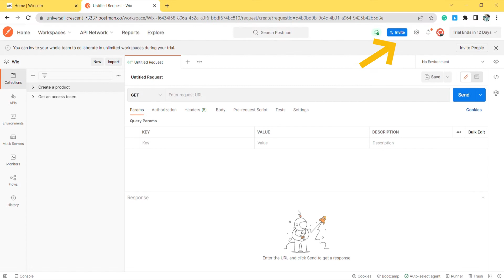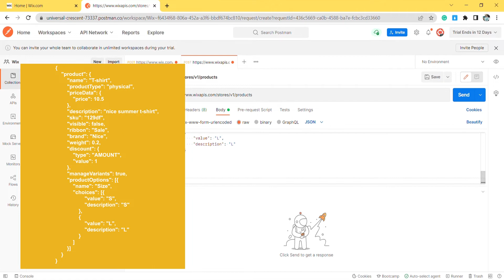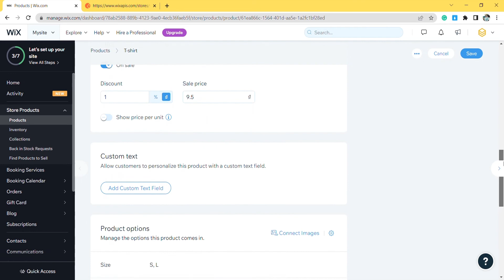Wix API | Lesson #2: How to create a product using Postman?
In this episode, we will show you how to create a product using Postman with Wix API. This video is part of our Wix Tutorials Playlist. Beehexa hopes you can save your time learning and working with the Wix system.

Video timeline:

0:00 - 0:45: Overview
0:45 - 0:56: Generate API Credentials from Wix Admin
0:56 - 1:33: Refresh the access token
1:33 - 2:08: Create a product using Postman with Wix API
2:08 - 2:25: Check the result in the Wix Admin
2:25 - 3:16: Outro

Wix is an eCommerce platform that allows you to create an online shopping website with shopping cart and checkout features, order processing, and multi-channel sales, all integrated with Wix.
Many other features include SEO support, product upload, sales performance statistics & measurement, and thousands of apps that integrate different features.
If you want to learn more about Wix, we hope you will check out the website below. Includes demo videos for Wix Integration goal to save you time and increase business performance.

We have implemented some data integration products for connecting Wix with Erp, Accounting, POS, and CRM applications. Please, take a look if you have time: